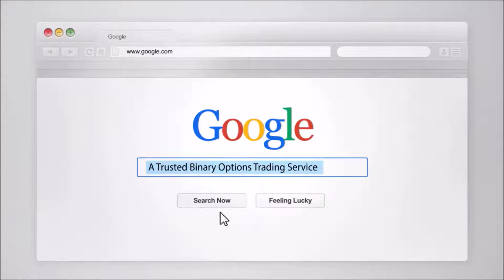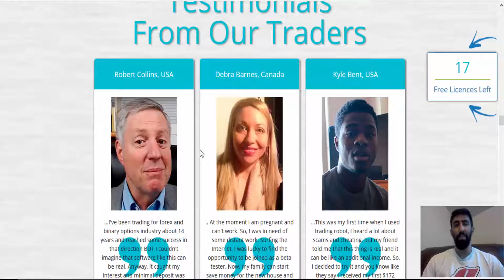Epic Winner Software Review - SCAM WARNING!